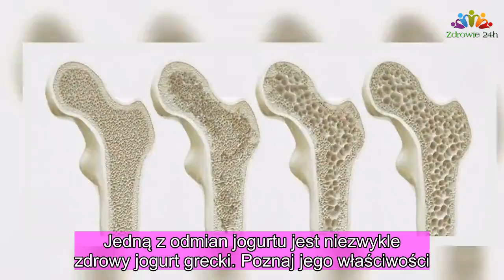Jogurt grecki – 5 powodów, dla których warto jeść go codziennie |Zdrowie 24h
Jogurty są bardzo zdrowymi produktami. Przede wszystkim ze względu na dużą zawartość białka oraz przyjazne naszemu organizmowi bakterie. Jedną z odmian jogurtu jest niezwykle zdrowy jogurt grecki. Poznaj jego właściwości.

Jogurt grecki zawiera:

-Dobre bakterie

-Tłuszcze

-Białko

-Niewielką ilość węglowodanów

-Witaminy i minerały
Dlaczego warto go spożywać?

Mała ilość laktozy

Wiele osób ma mniej lub bardziej nasiloną nietolerancję laktozy. Jogurt grecki zawiera jej bardzo mało, dlatego stanowi doskonałą alternatywę dla jogurtu naturalnego i innych mlecznych produktów.

Wspomaga trawienie

Jogurt grecki zawiera o wiele mniej węglowodanów niż jogurt naturalny. Dodatkowo zawiera probiotyki. Połączenie tych dwóch cech dobrze wpływa na proces trawienia i przyswajania większej ilości witamin i minerałów.

Jest doskonałym źródłem wapnia

Produkt ten zawiera dużo łatwo przyswajalnego wapnia. Dzięki temu zapobiega powstawaniu osteoporozy, reguluje pracę układu nerwowego i mięśniowego.
Mniej kalorii

Jogurt grecki zawiera o wiele mniej tłuszczu, węglowodanów i cukru niż jogurt naturalny. Jednak zawiera również dużą ilość białka. To czyni go doskonałym produktem dietetycznym.

Obniża cholesterol

Jogurt grecki zawiera bakterie Lactobacillus Acidophilus, które korzystnie wpływają na obniżanie cholesterolu.

Jogurt grecki zawiera:

-Dobre bakterie

-Tłuszcze

-Białko

-Niewielką ilość węglowodanów

Mała ilość laktozy

Wspomaga trawienie

Mniej kalorii

Obniża cholesterol